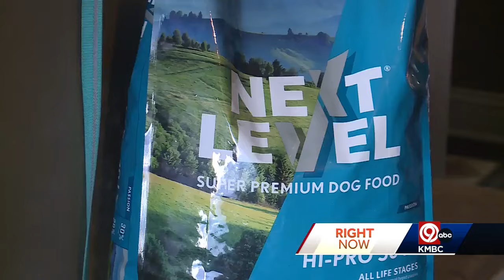Miami County Sheriff's Office: 4 persons of interest in animal cruelty case involving 10 dead dogs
The Miami County Sheriff's Office said there are four persons of interest in an animal cruelty case involving 10 dead dogs that were discovered on a property.  Those dogs and other malnourished pets were discovered on Jan. 24 on a property in the 25900 block of Rockville Road on a welfare check for multiple dogs on the property.  Ten Great Danes were found dead on the property, while nine other Great Danes and one Shephard-mix were needing medical attention.